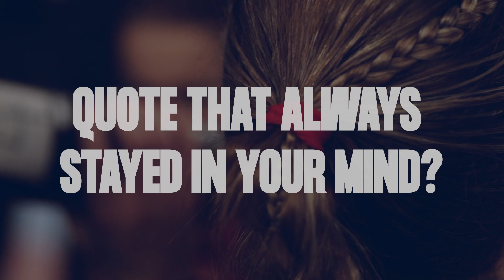Estavana Polman | Learn from the best | Episode 17